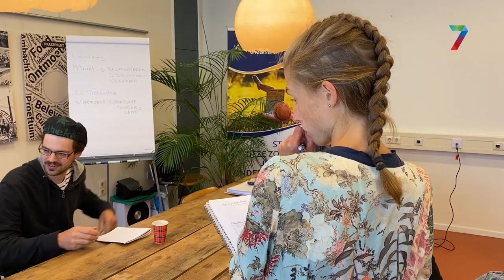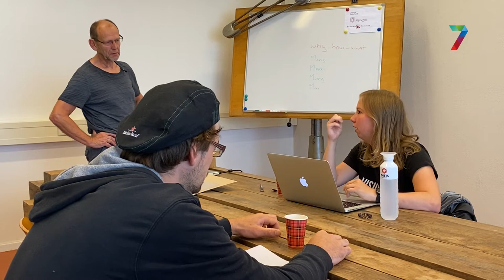Dit project maakt jongeren ondernemender